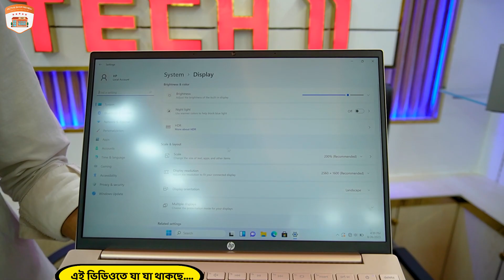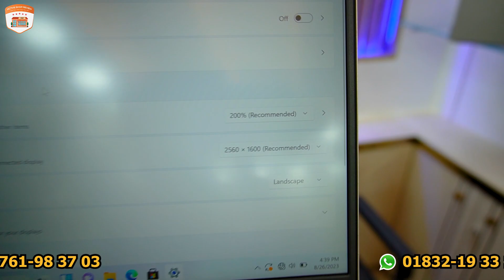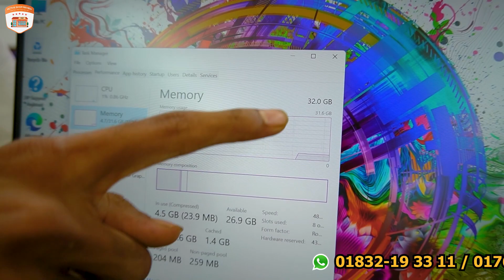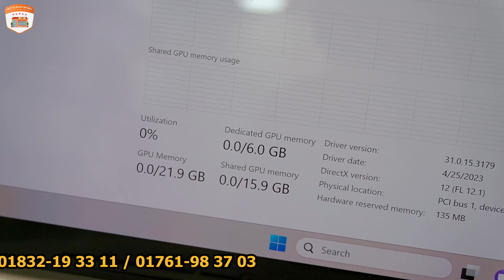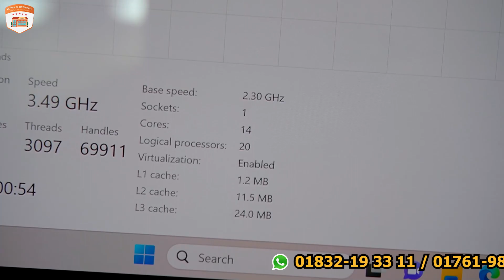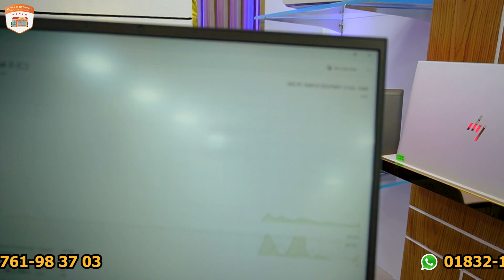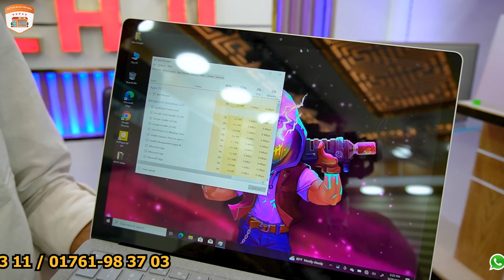পানির দামে US ভ্যারিয়েন্ট ওপেনবক্স প্রিমিয়াম ল্যাপটপ💻Open Box Laptop Price in Bangladesh 2023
পানির দামে US ভ্যারিয়েন্ট ওপেনবক্স প্রিমিয়াম ল্যাপটপ💻Open Box Laptop Price in Bangladesh 2023 | Fresh Laptop Price in Bangladesh

🛒   অর্ডার করতে যোগাযোগ করুন :-
☎  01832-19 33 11  ( Mobile + Whats-app )
☎ 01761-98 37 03  ( Mobile  + Whats-app )

Shop Name :  Tech 11
Address : Shop-510, level-5, Computer city center (multiplan center)69-71,new elephant road dhaka.

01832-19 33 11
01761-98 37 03